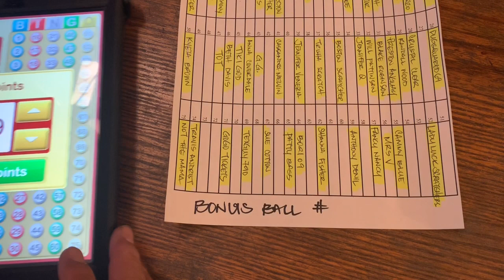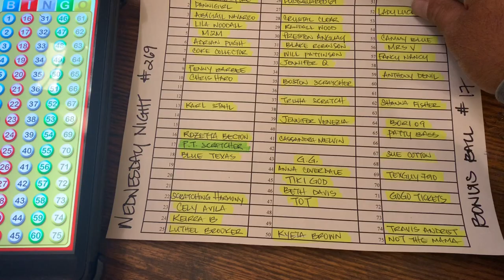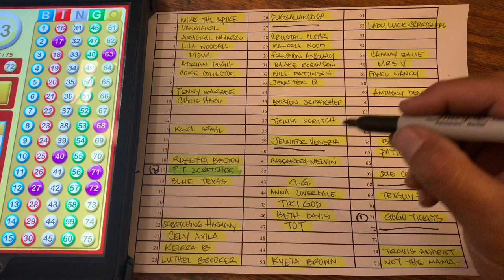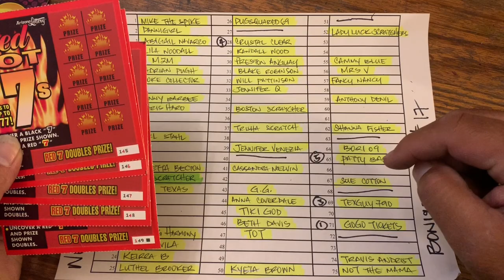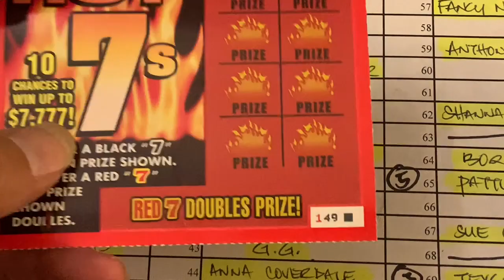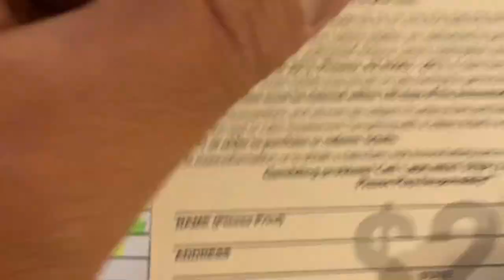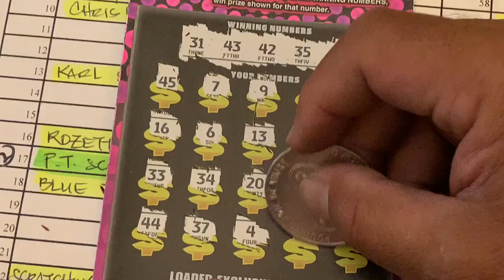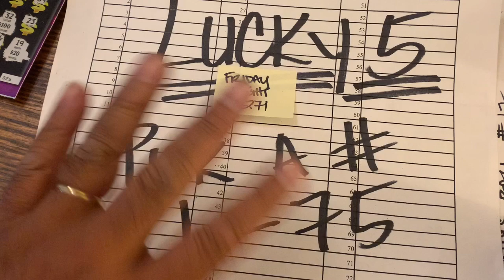❌CLOSED❌💥 BONUS BALL WINNER BY???? 💥GAME #271 IS OPEN FOR FRIDAY NIGHT💥GOOD LUCK💥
⭐GAME RULES ⭐
- 1 NUMBER PER PERSON
- UP TO $5 IS YOURS TO KEEP
- FROM $6 AND UP ($599) 50/50 SPLIT WITH CHANNEL

YOU PICK ANY NUMBER FROM #1 - #75 AND ONE NUMBER PER PERSON.  IF YOU PICK A NUMBER AND YOUR NUMBER IS TAKEN, ILL PUT YOU ON ANOTHER NUMBER THAT IS AVAILABLE. SO IM 2 DAYS AHEAD ON MY GAMES, MEANING IF YOU PICK A NUMBER TONIGHT(MONDAY)YOUR GAME WILL BE PLAYED (WEDNESDAY NIGHT).

💥 BONUS BALL💥
THE FIRST NUMBER WILL BE THE BONUS BALL AND IF YOUR NAME IS IN THE BOX AND DURING THE GAME, IF YOUR NUMBER IS CALLED YOU WILL WIN A $10 TICKET WITH YOUR $2 TICKET. IF NO NAME IS IN THE BOX, THE TICKET WILL ROLL OVER TO NEXT NIGHT UNTIL SOMEONE WINS. ONE $10 BONUS TICKET PER WEEK.

FOR THE PAYOUT- SAME RULES APPLY AS REGULAR BINGO GAMES
-UP TO $10 IS YOURS TO KEEP
-$11 TO $599 IS SPLIT WITH THE CHANNEL 50/50
-$600 - TOP PRIZE ( $100 IS THE MAX YOU WILL GET BACK )

I HOPE THIS HELPS. PLEASE READ MY RULES (AT THE TOP) AND IF YOU AGREE GO AHEAD AND PICK A NUMBER. THANK YOU FOR JOINING US. GOOD LUCK TO YOU. 🤙ALOHA🤙